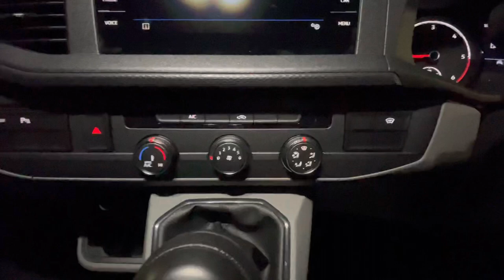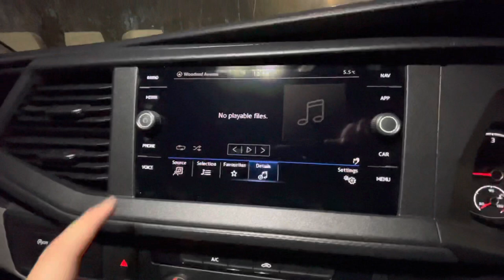Brand New Transporter @ VW Van Centre Liverpool